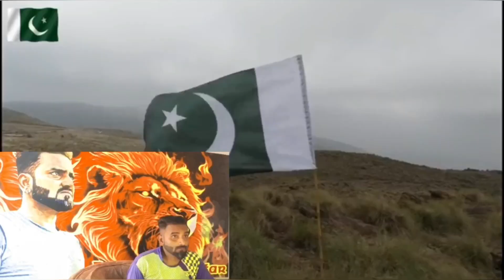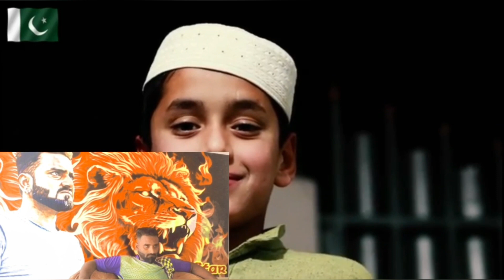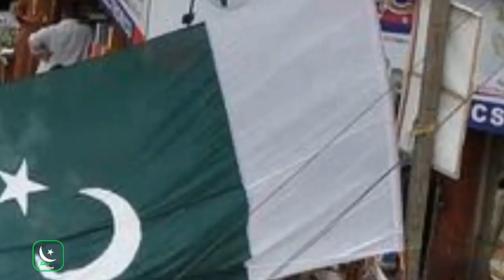Medley national song | Pakistan zindabad 23 march 2019 song | ispr | national so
Wellcome to my all friends this video is about just entertainment.